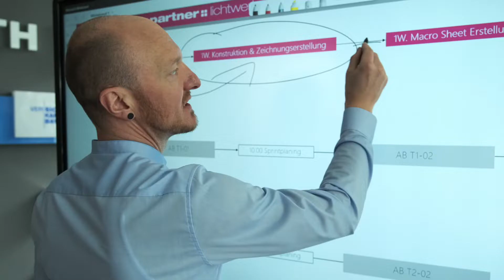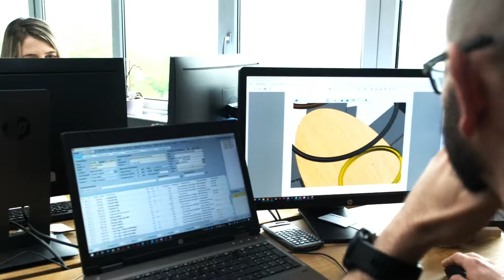Arbeiten bei guttenberger+partner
Verantwortung, Miteinander und Mut sind die drei Werte, die die Basis für unser außergewöhnliches Betriebsklima, die gute Zusammenarbeit und somit den Erfolg unseres Unternehmens bilden.
Arbeitszeit ist Lebenszeit – die Freude am täglichen Tun ist wichtiger Bestandteil unserer Unternehmenskultur.